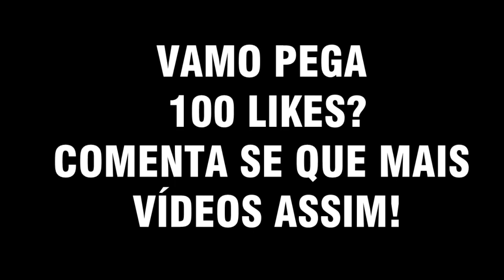BUILD BATTLE DA ZUERA - MINECRAFT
Música da Intro: Galantis - Runaway Remix